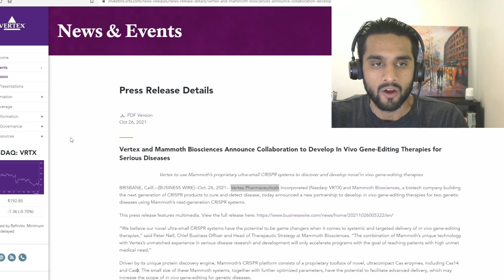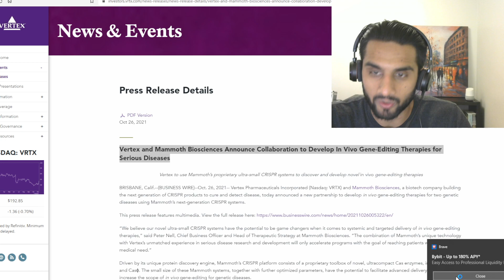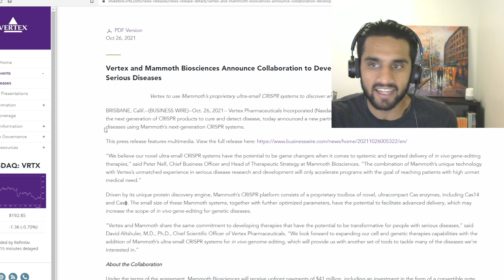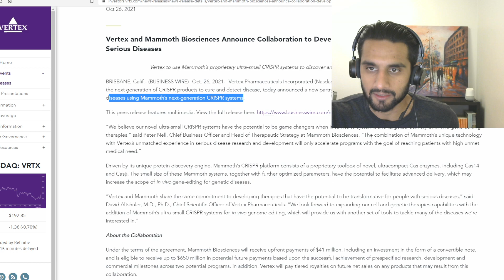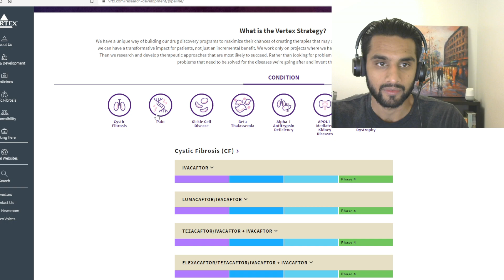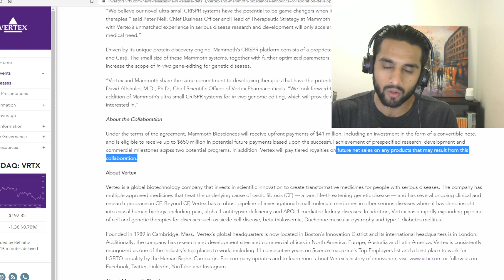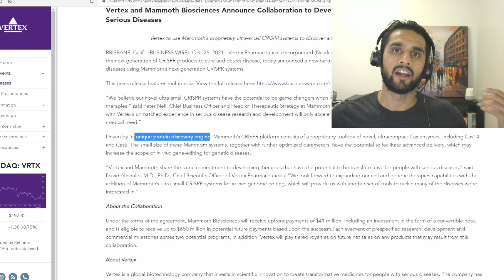Mammoth & Vertex Collaboration, Breaking News. Huge for CRISPR.(Ep. 190)